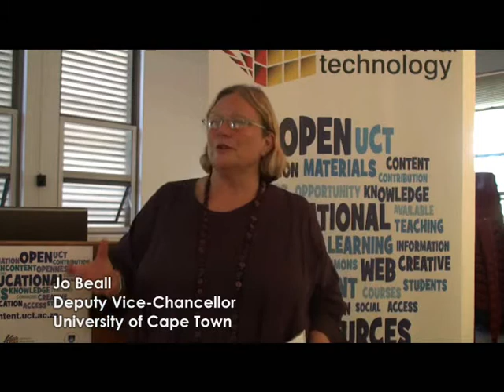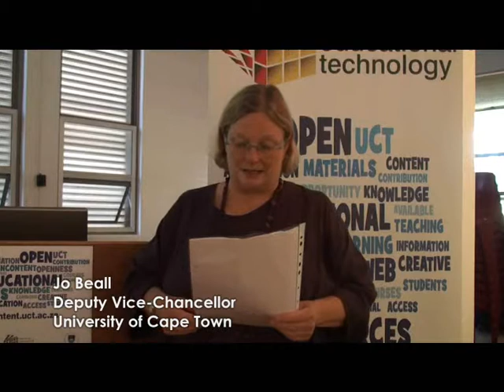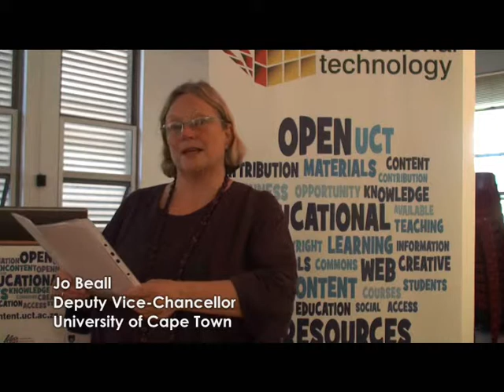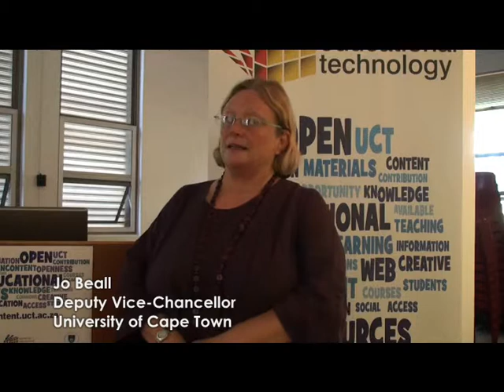Celebrating One Year of Open Education Practice at UCT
We celebrated our one year anniversary at the University of Cape Town.  It turned into a lovely affair with many contributors and other community members joining to celebrate the first year of UCT OpenContent.